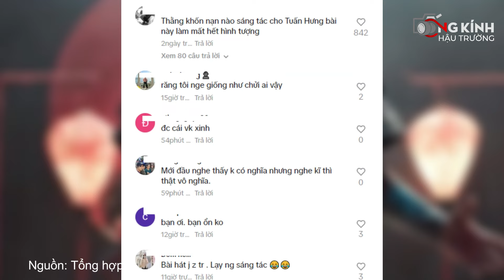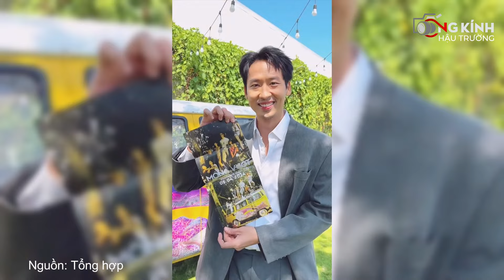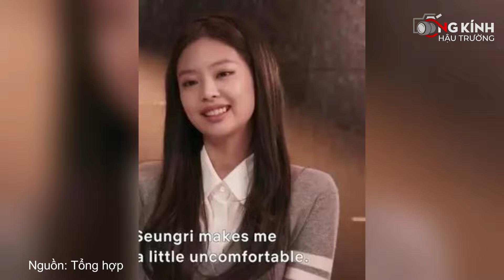TỐI 23.05 - Tuấn Hưng thẳng tay xóa MV đóng chung với vợ, Khoảnh khắc Blackpink " bơ đẹp" Seungri